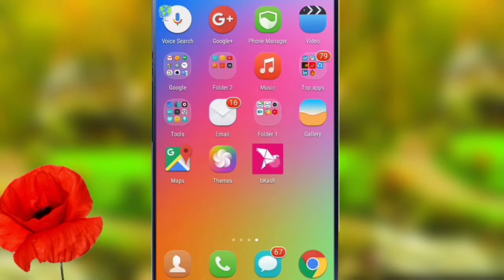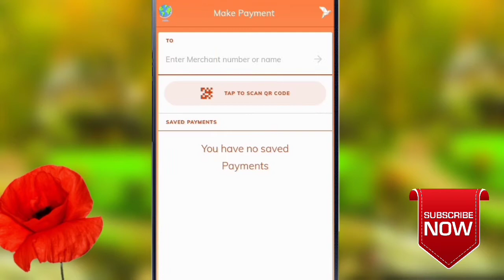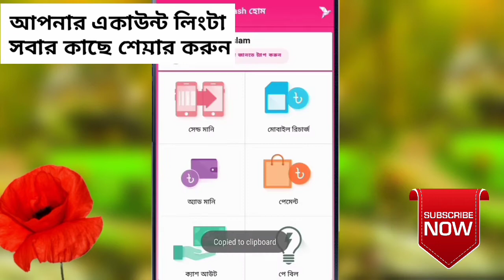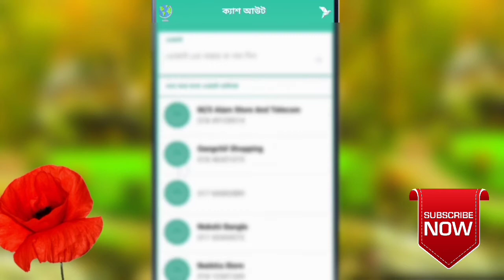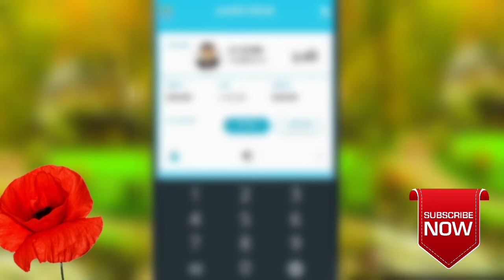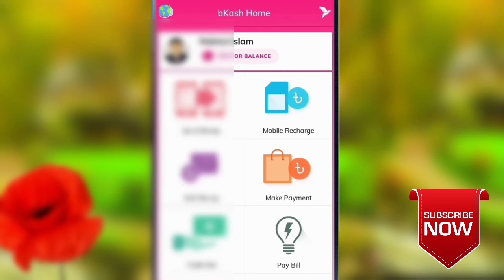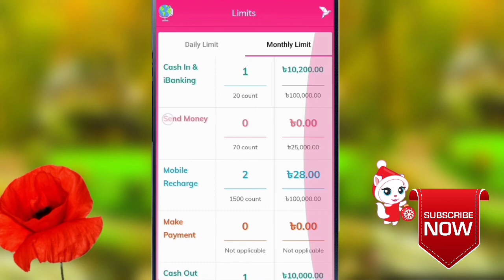বিকাশ অ্যাপ এ নতুন সুবিধা bkash App update 2019 | Earning App!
In this channel, we upload daily new videos for viewers so that all viewers will know surprising things from this channel.

Join Us